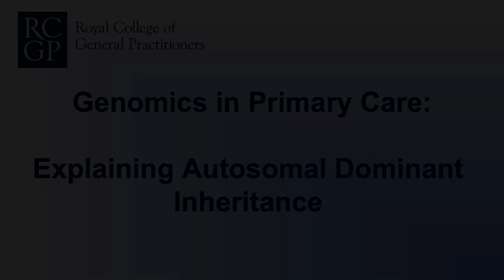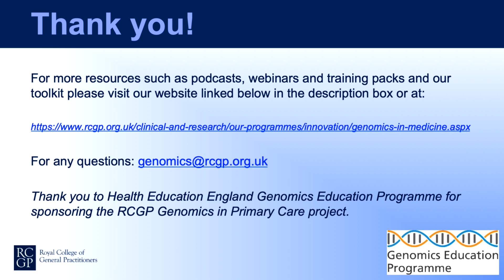RCGP Communicating Genomics: Autosomal Dominant Inheritance